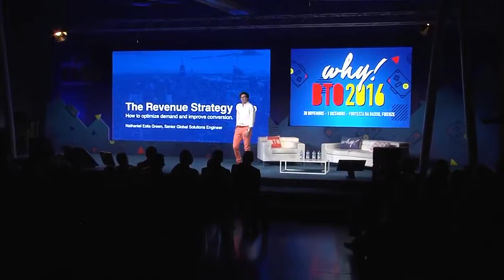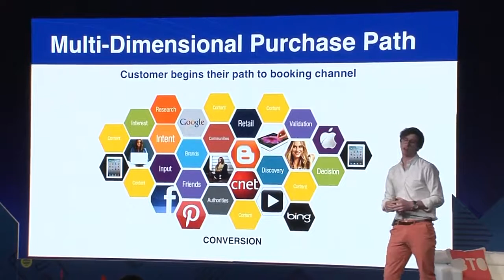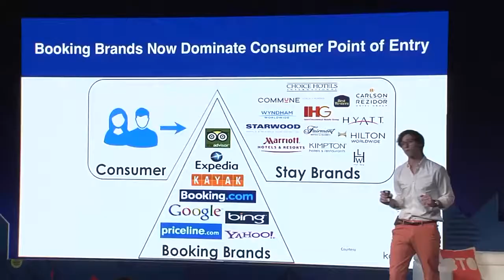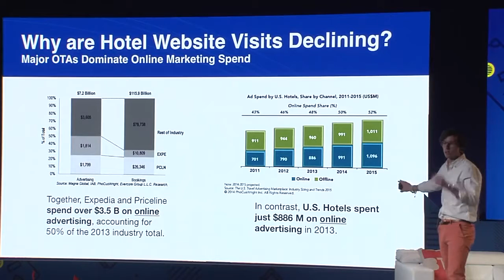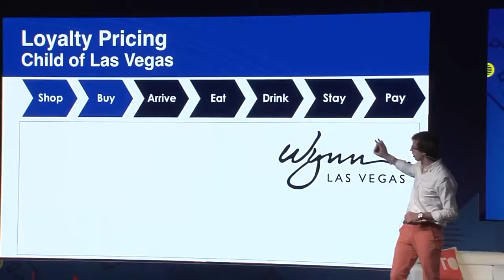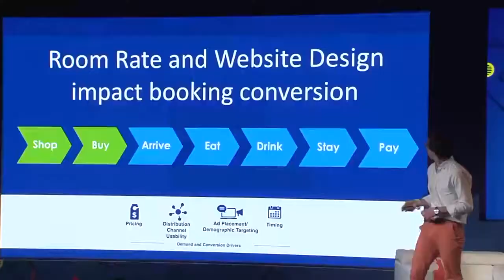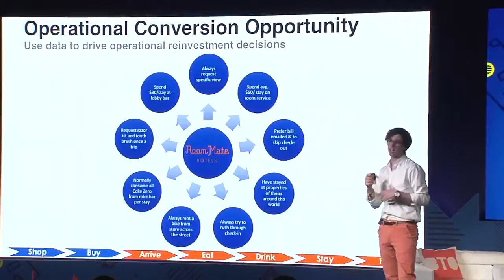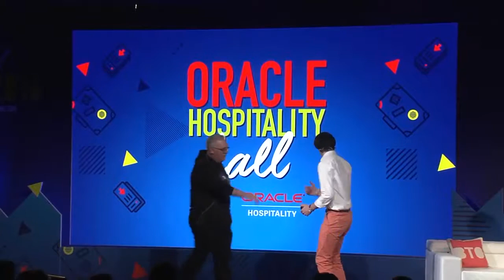BTO 2016 | Why! Revenue Management is still so important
BTO 2016 | Day ONE | Mercoledì 30 novembre
Oracle Hall [Main Hall Internazionale]
Why! Revenue Management is still so important

Il mondo del Revenue Management ha attraversato i 20 anni di Internet come un’opportunità colossale.

Mai come in questi anni è stato di vitale importanza capire e indirizzare le strategie tariffarie.

Ma negli ultimi anni, anche questo mondo ha subito cambiamenti molto importanti, passando a sistemi sempre più sofisticati ed intelligenti, sempre meno legati al passato e rivolti molto di più a prevedere il futuro.

Dove vanno le compagnie di revenue e perché.